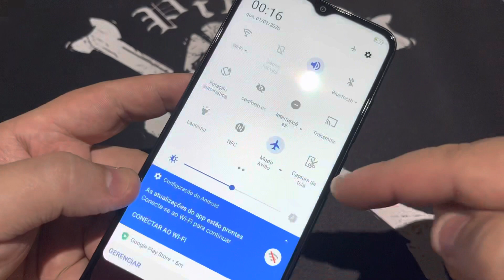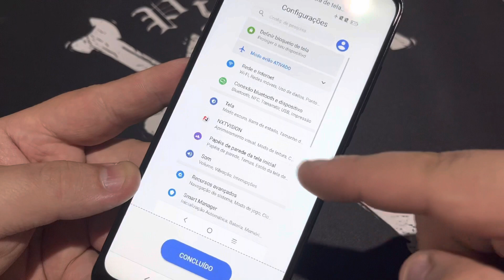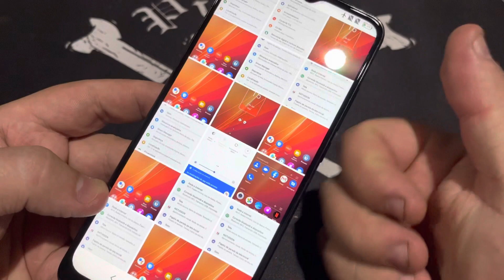Como Fazer uma Captura de Tela no Smartphone TCL 10 SE T766H | Como Tira Print no Android 10Q Sem PC